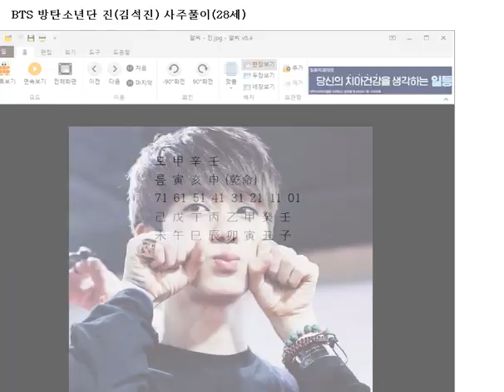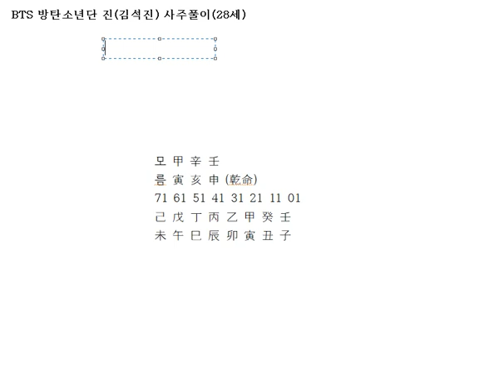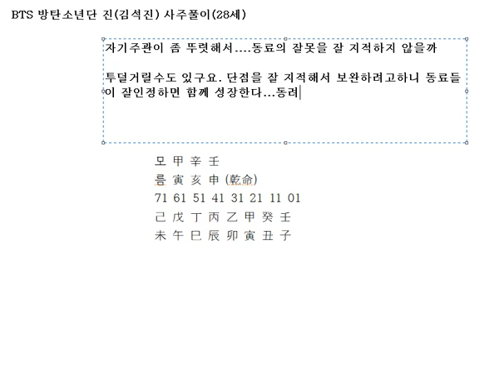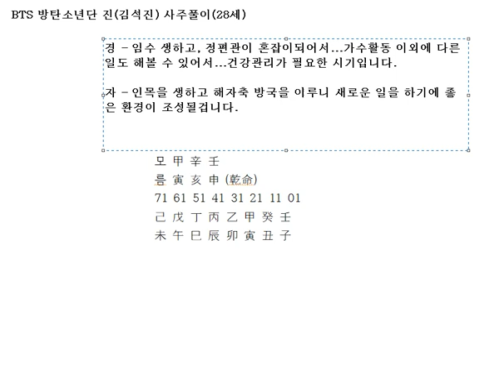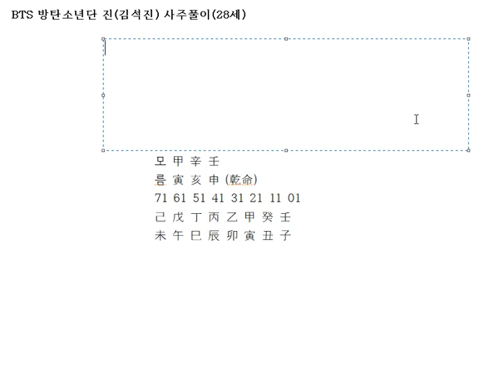BTS 방탄소년단 진(김석진) 사주풀이-조언잘하는 사주란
BTS 방탄소년단 진(김석진) 사주풀이 입니다.

텍스트가 편하신 분들은 네이버 카페검색 사주홀릭으로 오시면 더 많은 자료를 보실 수 있습니다.